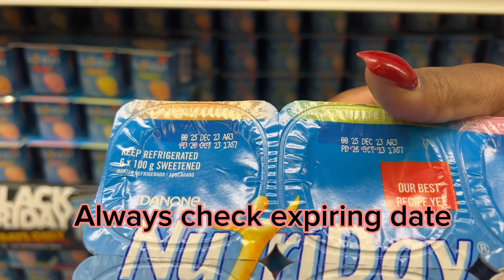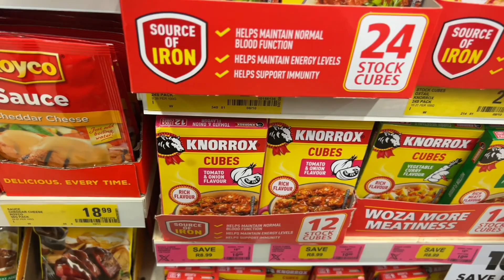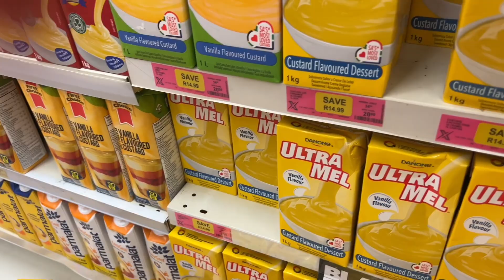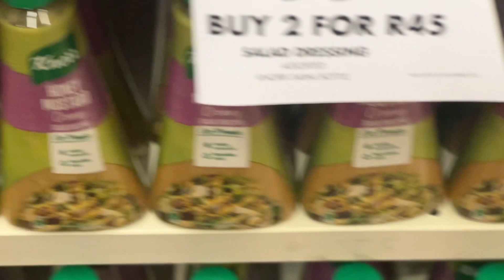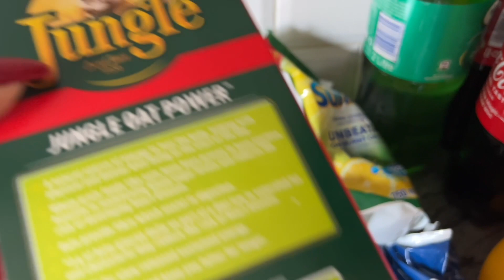Shoprite Black Friday deals 2023|grocery haul |Does Black Friday still exist?? 🤔🤔🤦🏽‍♀️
Hi bahlali nation hope y’all are going to enjoy this video.

Free Music for Videos 👉 Music by Ally Brooke - Under The Tree